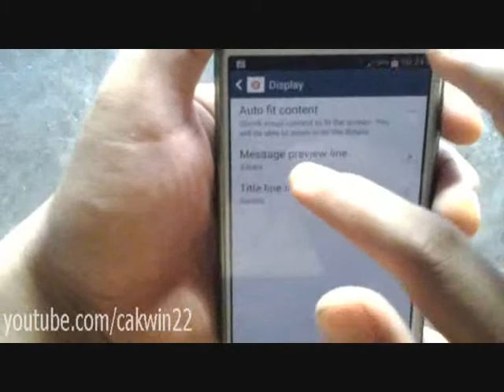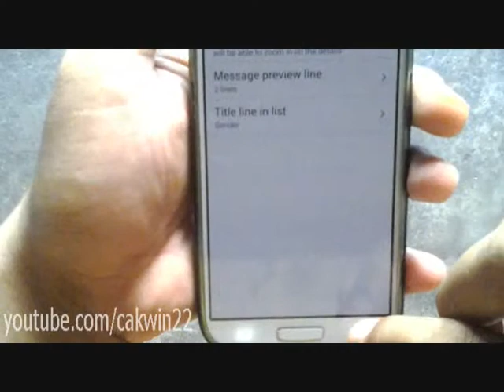Samsung Galaxy S4: How to Change Email Message Line (Android KitKat)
This video show How to Change Email Message Line on Samsung Galaxy S4 and other Android 4.4 device